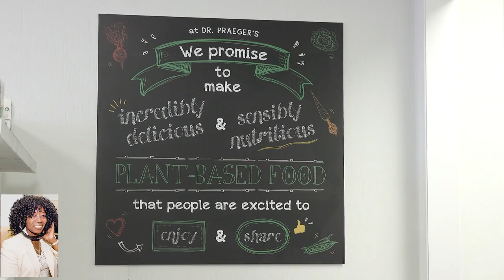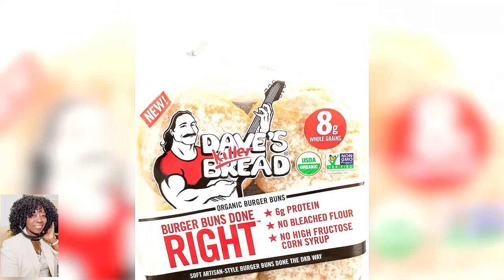Chef Duran BBQ 101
Chef Duran Memorial Day BBQ